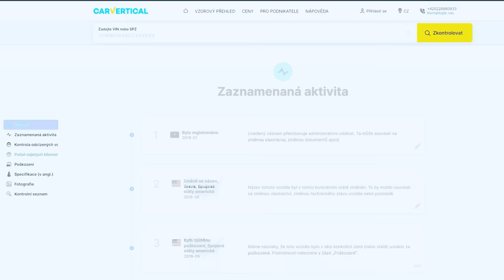ZETKO NA RALLY! | Kopřivnice | 𝐏𝐎𝐕 🔥